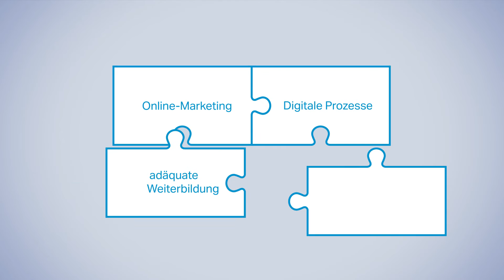Geschäftserfolg Digitalisierung Live erleben - am 23.02.2017 in Frankfurt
Digitalisierung verändert jedes Unternehmen. Erfahren Sie welche Bereiche und vor allen Dingen, was Sie tun können, um ihr Unternehmen richtig aufzustellen. Der  IT&MEDIA FUTUREcongress bietet Ihnen vielfältige Möglichkeiten sich optimal und kompakt zu informieren.
Über 100 Aussteller, 32 Speaker, Über 50 Kooperationspartnern. Der Tag für Ihre digitale Geschäftsentwicklung.